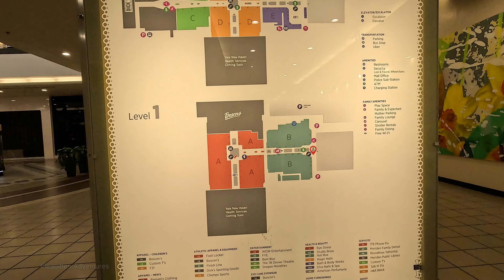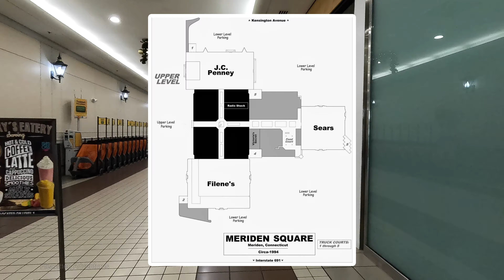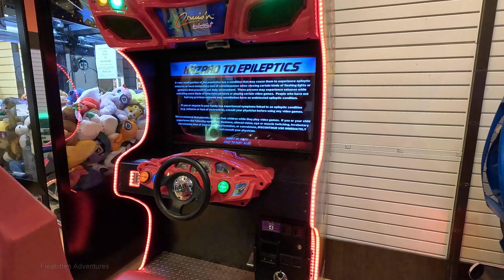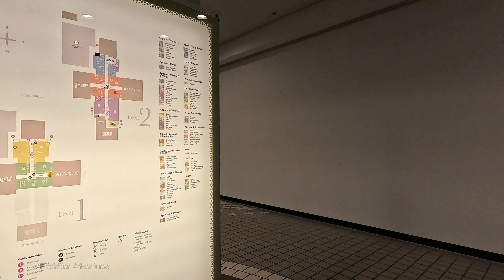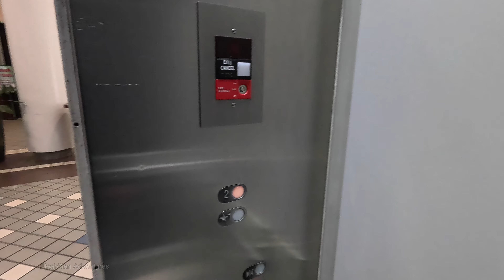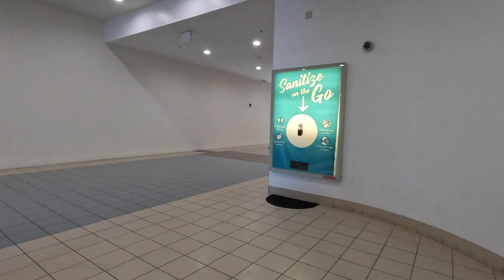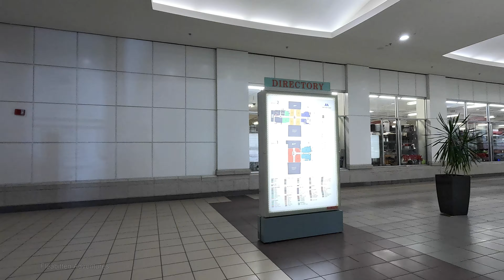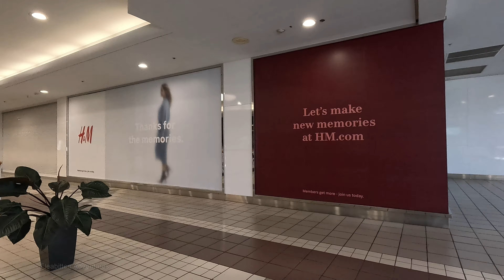Meriden Mall: It Looks Like a Dead Mall to Me! 2023 Update! Meriden, Connecticut.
Join me as I take another look at Meriden Mall in Meriden, Connecticut.

It looks like a dead mall to me. What do you think?